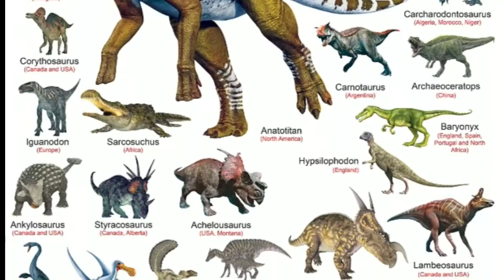डायनासोर की दुनिया (Dinosaur World)👉करोड़ो साल पहले का इतिहास😱 in Hindi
Hi.. I am Mukesh Jaiswal.

Here, you will find Scientific/Educational videos on almost every topic that is useful for you. This channel was created for education purpose.
इस चैनल में आपको कई तरह की रोचक जानकारी मिलेगी जो आपके सामान्य ज्ञान को और भी बढ़ा देगी।  यह चैनल शिक्षा के उद्देश्य से बनाया गया है।
यहाँ आपको एक से बढ़कर एक रोचक तथ्य जानने को मिलेंगे।👉
देश-दुनिया के हर तरह के 👉Facts को मै आप तक लाने की कोशिश करता रहूँगा🙏 बस आप मुझे support करते रहे🙏 धन्यवाद्🙏🙏❤️ आप मेरे इस Channel को "Subscribe" करे और दूसरों के साथ Share भी करे🙏🙏
इस तरह की और भी रोचक जानकारियाँ आपको मेरे FB Page मे भी मिलेगी जिसका link नीचे दिया गया है👇